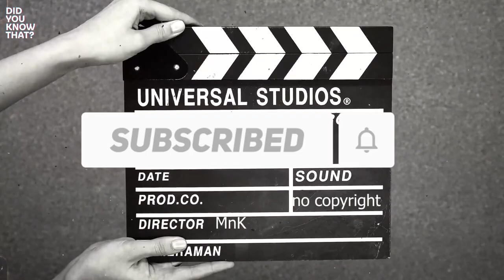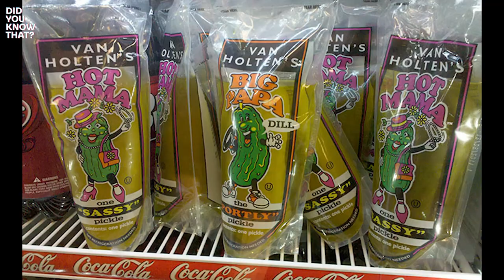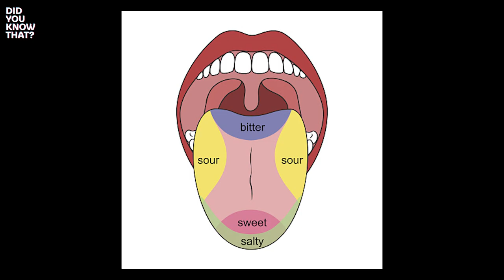DYKT Texans Eat Pickles at the Movie Theater?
Discover the unique Texas tradition of munching on pickles at the movie theater! 🥒🎥 Dating back to the early 1900s, Texans have been enjoying pickles alongside popcorn and candy. But why pickles? It turns out, the tangy and salty flavor of pickles perfectly complements sweet movie treats. Plus, their satisfying crunch is hard to resist. So, if you're ever in Texas, don't be surprised to see pickles at the concession stand – give it a try!